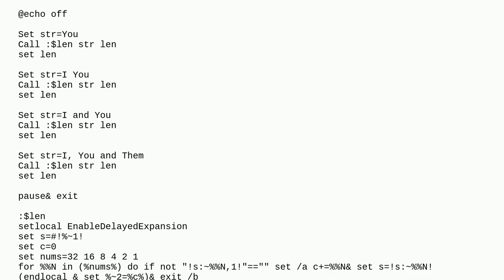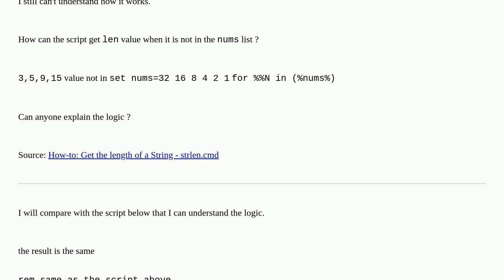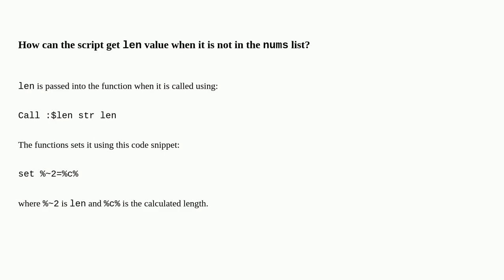Get String Length - How It Works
A special thanks goes out to the community

  batch cmd.exe batch-file